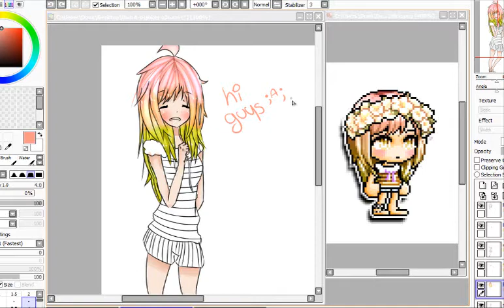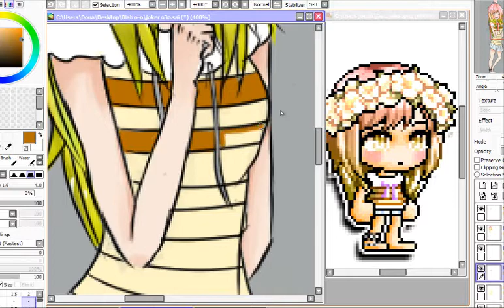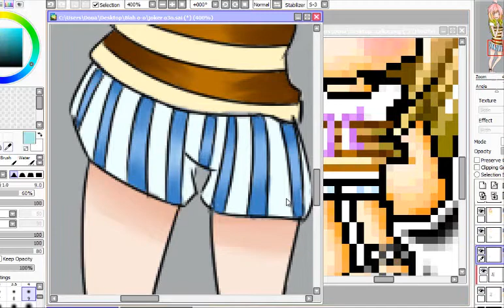Alice~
Another request ;n; -late-
Song: raining days by B2st/ Beast (i think its raining days or maybe rain days ) o-o